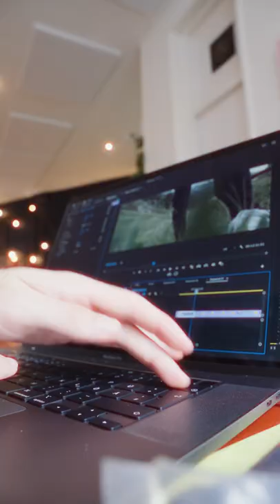A day in the life of an average Filmmaker in Amsterdam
Located in Berlin, Germany - available for hire worldwide.

Cheers, and keep creating!
John